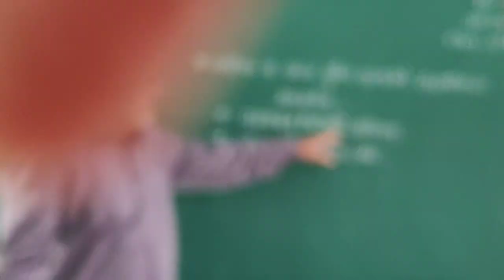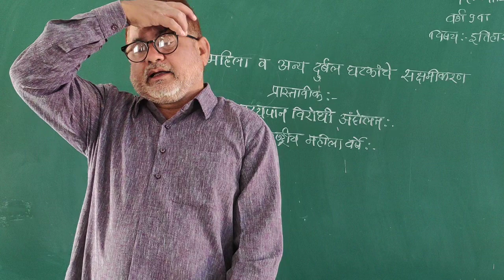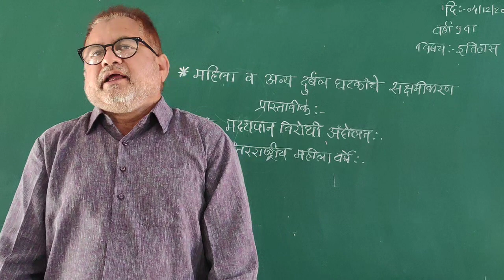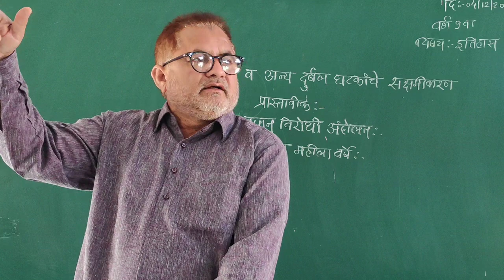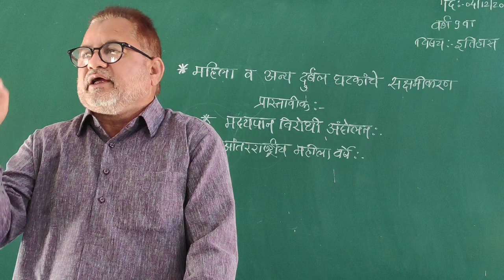history chapter 6(by saleem sir)